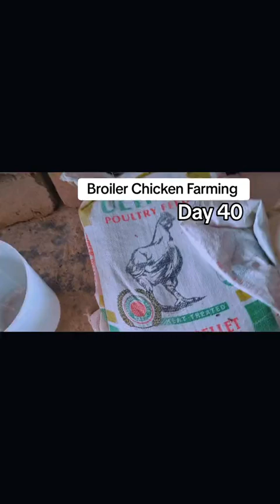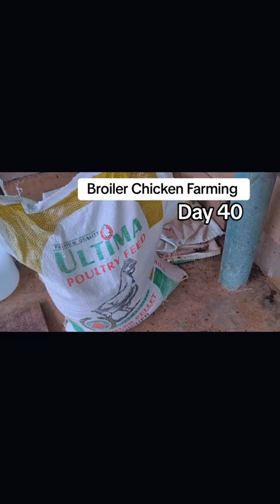Day 40: Broiler farming at home made easy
Day 40: How to Raise Broiler Chicken at home.

broiler
broiler farming in nigeria
broiler farm business
broilers poultry farm business
broilers business for beginners
broiler chicken for sale
broiler farming
broiler chicken farming tips
proiler farming beginner
broiler chickens
broiler cage design
broiler chicken farming
technique
chicken farming for
beginners
broilers business for
beginners
chickens for beginners
45 days chicken farm
broiler farming for
beginners
broiler farming
Raising Chickens
chicken broiler farming
Chicken Coop Hacks
backyard chickens for
beginners
chicken farm business
broiler organic farming
chicken farming 10k
budget